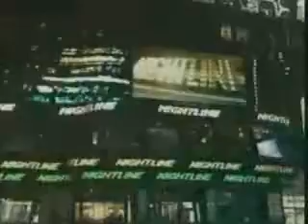Sharkwater - Nightline ABC Feature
Rob Stewart inteview on Nightline.